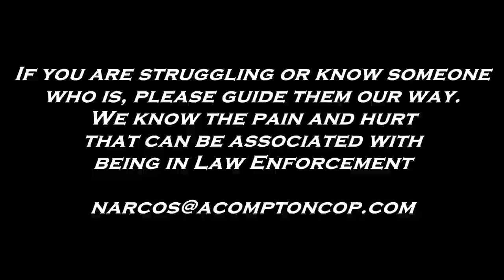A Compton Cop Stories | Being a Compton Cop | Corruption Shut Down | LA County Sheriff Shooting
The is my intro video by Arnie Villarruel.  True stories of being "A Compton Cop".  I worked the streets of Compton for approximately 15 years.  During that time I worked as an undercover cop in Narcos.  I wrote well over 300 search warrants.  Purchased and sold narcotics, while conducting reverse stings.  Worked with various agencies (FBI, DEA, LA Impact, numerous DA Office's, surrounding police departments). Worked w/ the Compton PD gang, homicide, assault, robbery, etc. units.  Numerous stories on getting hired as a cop, academy antics, training, arrest's and long standing friendships, as well as, losing great friends in the line of duty, illness's and termination of non-valuable friendships.

More information about Compton, CA

Compton is a city in southern Los Angeles County, California, United States, situated south of downtown Los Angeles. Compton is one of the oldest cities in the county and on May 11, 1888, was the eighth city to incorporate. As of the 2010 United States Census, the city had a total population of 96,456. It is known as the "Hub City" due to its geographic centrality in Los Angeles County. Neighborhoods in Compton include Sunny Cove, Leland, Downtown Compton, and Richland Farms. The city is generally a working class city with some middle-class neighborhoods, and is home to a relatively young population, at an average 25 years of age, compared to the American median age of 38 (based on 2018 data).

Some episodes of the sitcom The Fresh Prince of Bel-Air took place in Compton because Will Smith's friend, DJ Jazzy Jeff lived there. Many rap artists' careers started in Compton, including N.W.A (Eazy-E, MC Ren, Dr. Dre, Ice Cube, DJ Yella), Coolio, DJ Quik, The Game, Kendrick Lamar, YG, and Compton's Most Wanted. In their lyrics, they rap about the streets and their lives in Compton and the areas nearby. Many well-known NBA players attended high school in the city as well. Arron Afflalo attended Centennial High School; DeMar DeRozan attended Compton High School; and Tayshaun Prince, Tyson Chandler, Brandon Jennings, Cedric Ceballos and the late Dennis Johnson attended Dominguez High. Actor/comedian Paul Rodriguez Sr. also attended Dominguez High.

Civic corruption has also been a widespread problem in Compton. In the early 1990s, United States Attorney Joey Chin conducted a series of investigations, centered on a phony waste-to-energy scheme, that ultimately ensnared a number of prominent elected officials.
In 2000, the Compton Police Department was disbanded amidst controversy and charges of corruption. The police department claims it was disbanded after investigations of gang activity led to then-Compton Mayor Omar Bradley. Once this became public, the mayor charged it was the police who were themselves corrupt, and he disbanded the police department. Omar Bradley has since faced serious corruption charges. Regardless of the situation, an alternative form of law enforcement was sought. Compton's policing needs are currently served by the Los Angeles County Sheriff's Department.

Eric J. Perrodin, the city's former mayor, was investigated in 2007 by the California State Bar for threatening to violate a local newspaper's First Amendment rights after the paper printed an investigative report relative to a contract granted to one of Perrodin's associates. Following the report, Perrodin threatened to yank the city's advertising contract with the paper LA Times review of city records shows Perrodin was absent from city board and commission meetings nearly two-thirds of the time between July 2009 and July 2010.

Current recall efforts are a direct response from residents of the accusations of corruption of the city's mayor and council. Some of the accusations involve the issuing of city contracts to personal donors and friends. One particular accusation involved the trash and recycling contract of the city to Pacific Coast Waste and Recycling LLC in 2007, whose leadership donated large amounts of money to Perrodin's political coffers.

Notices of intent to circulate recall petitions against four Compton city officials are expected to be filed in August 2010, by a group of citizens who claim corruption in Compton is being ignored by the same authorities who were shocked by the recent salary controversy in the city of Bell.

Compton has discharged its city manager for the second time in three years. The Los Angeles Times says the City Council voted in a closed meeting, September 9, 2010, to fire Charles Evans. The Times says council members refused to discuss the reasons for their decision. Evans took office in 2007, after the dismissal of previous City Manager Barbara Kilroy. City Controller Willie Norfleet will take over until a permanent manager can be named.

Compton has been referred to on numerous occasions in gang affiliation, gangsta rap and g-funk songs, especially in the late 1980s and throughout the 1990s, and so has attained an association not only with gang violence and crime